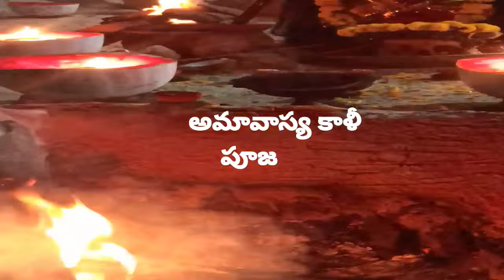19 April 2023